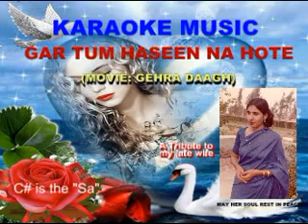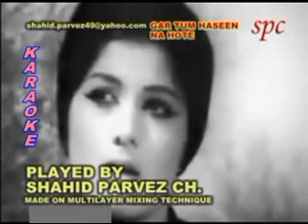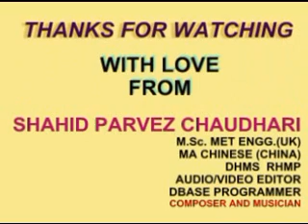GAR TUM HASEEN NA HOTE KARAOKE BY SHAHID PARVEZ CH